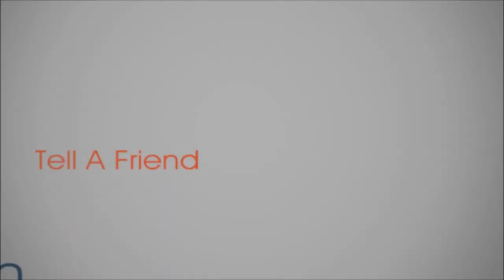Green Mountain Gold Trap - Mini Bash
Green Mountain Gold Trap, Coin & Ring Guy aka (Steve and Gayle), Houng, Jerry, Partridge Family Prospecting aka (Jeremy, Megan and Dare Dog) head out on a hot day for some fun at the river and, a little gold.

 I would really like to give you, my viewers longer videos from time to time but, a 15 minuet video take over two hours to upload in MP4 or H264 format.

 If any of you have any advice, please do leave it in comments.

Once I hit 1k Subscribers, one lucky Subscriber who has (Public Subscription) chosen not (Private Subscriptions) will win a Next Generation Green Mountain Gold Trap 23" Pay Streak Finder.